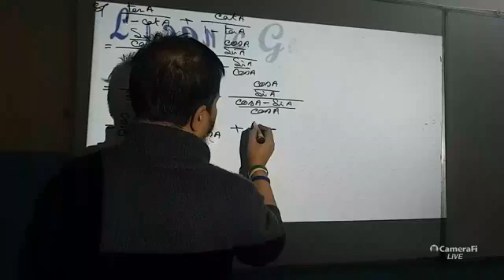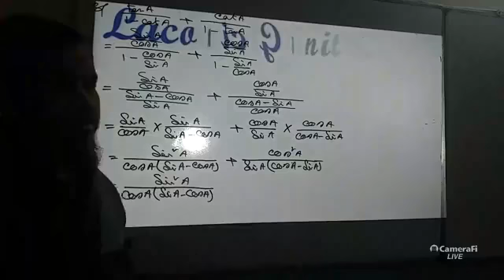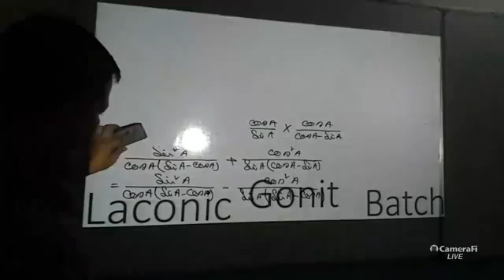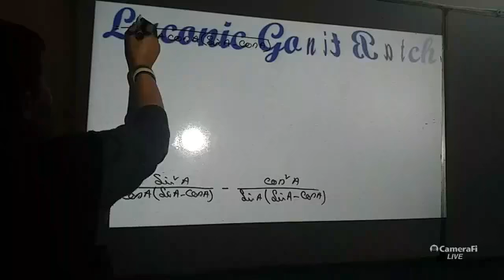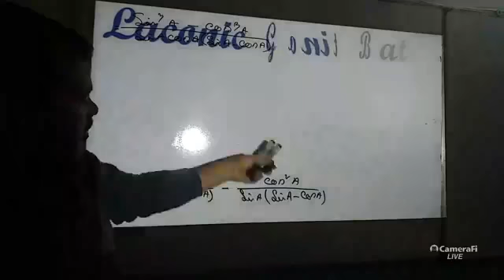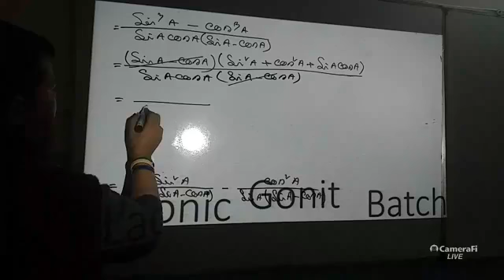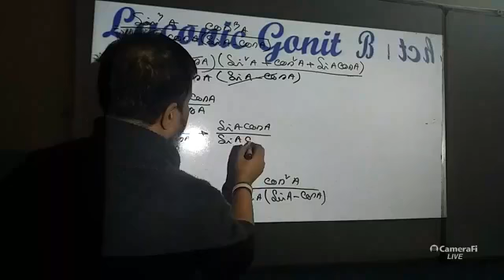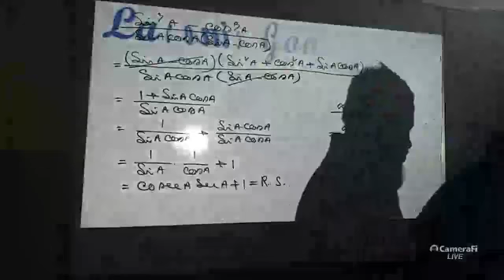Laconic Gonit Batch Class 9 & 10 Anu 9.1 8